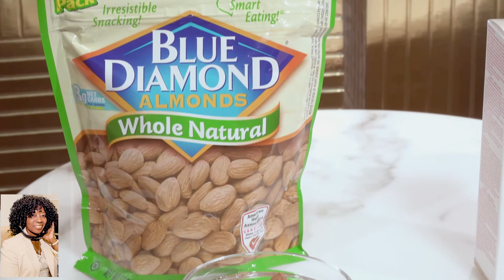Self Improvement Month